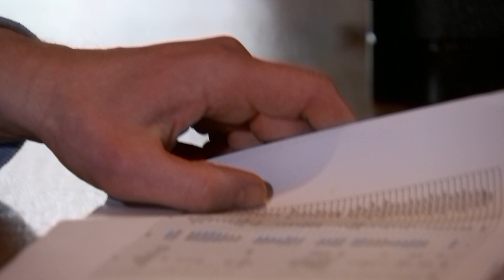Aberfeldy locals open their doors to Ukrainian refugees | 5 News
► Calls to offer homes to people fleeing the war in Ukraine has been met with an extraordinary response. 150 thousand people have registered an interest in the scheme. And towns across Scotland have been ahead of the game. Families and businesses have been coming forward for weeks, with lorry loads of donations, and countless offers to sponsor refugees.